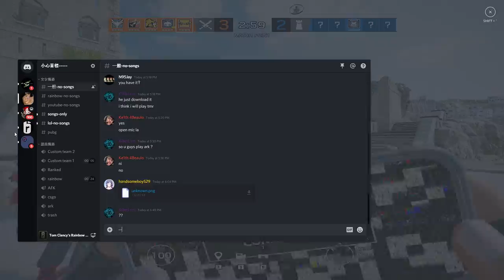When ur team have a toxic mr.7